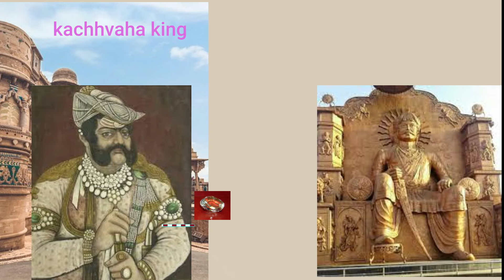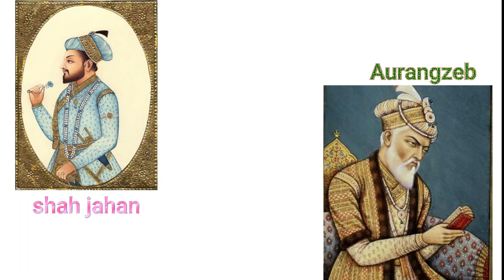Mystery of Kohinoor | History of Kohinoor | Curse of World's Most Famouse Diamond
कोहिनूर हीरा,kohinoor हीरा और उसके खुनी इतिहास की कहानी,नूर हीरा,हीरा रत्न की कीमत,हीरा रत्न के फायदे,सपने में हीरा मिलना,हीरा रत्न कैसे धारणे,कोहिनूर हीरा का इतिहास,हीरा रत्न कब धारण करें?,हीरा रत्न कब धारण करियो,कोहिनूर हीरा कहां पर है ?,हीरा रत्न कब धारण करेंगे,हीरा रत्न कैसे धारण करें?,क्या कोयले से हीरा बनता है ?,हीरा रत्न किसे पहनना चाहिए,हीरा रत्न धारण करने की विधि,हीरा रत्न कैसे धारण करेंगे,हीरा रत्न कैसे धारणा करें?Mystery of Kohinoor | History of Kohinoor | Curse of World's Most Famouse Diamond